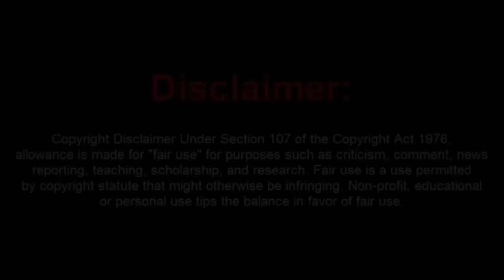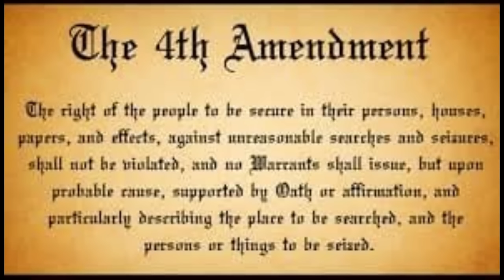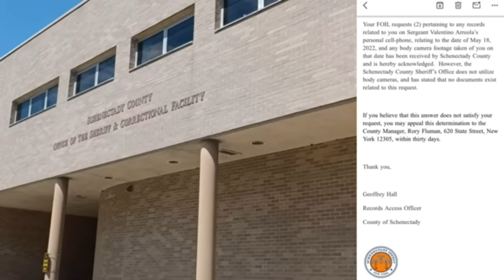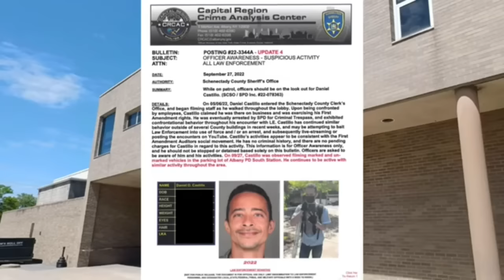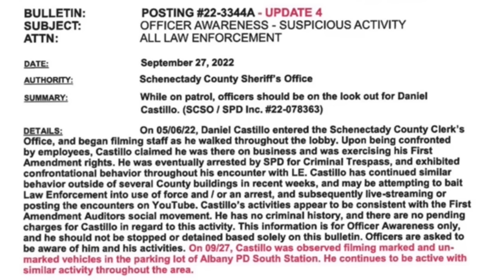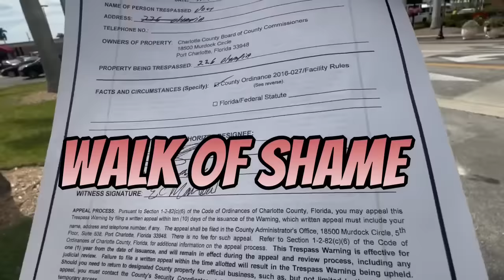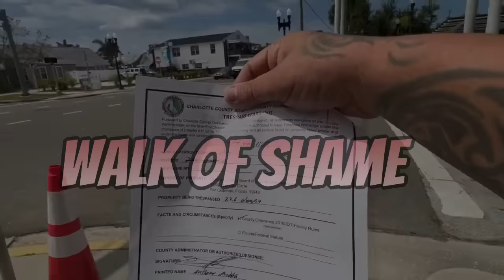Poor Little Frauditor Danny Boy Is Upset That the Police Had a BOLO Poster Out on Him